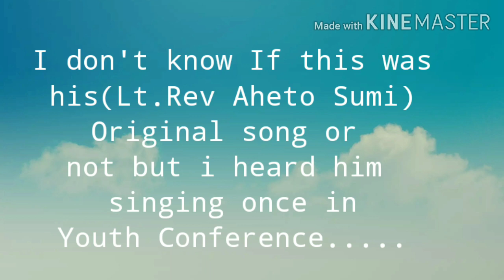His Eyes On The Sparrow(Cover Seth Shohe) (Earplugs recommended 👍✌🙂)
Pianist: Akivika Kiba

I am not sure about the song title as I heard him singing this song in our Youth Conference and I haven't heard anyone singing this song so far. I hope and Pray You guys will like it. As you listen to this song God's blessing be Upon you all...

This song is a tribute to Lt.Rev Aheto Sumi.